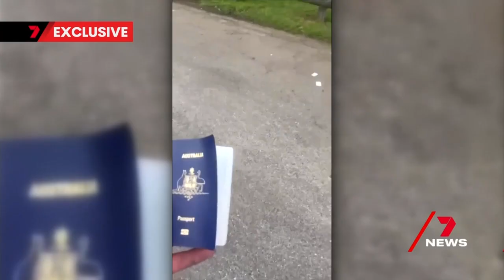Eight teens arrested after wild Gold Coast ride | 7NEWS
Queensland Police have taken decisive action in the war against youth crime, dragging eight teenagers from a Surfers Paradise hotel.

They'd allegedly bragged on social media during a wild ride in a stolen car, but they hadn't counted on the owner - a single mum from Griffin on Brisbane's northside - tracking them down.

Only 7NEWS was there for the dramatic arrests.

7NEWS combines the trusted and powerful news brands including Sunrise, The Morning Show, The Latest, and 7NEWS.com.au, delivering unique, engaging and continuous coverage on the issues that matter most to Australians. Watch 7NEWS nightly at 6pm and weekdays at 11:30am and 4pm on Channel 7 and 7plus.